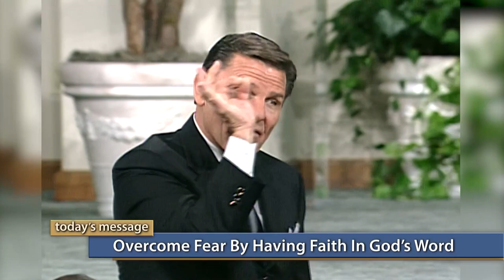Faith Connects, Fear Contaminates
Mon 02/09/2024 BVOV Broadcast (EU) from KCM Europe

Get ready to receive! Join Kenneth Copeland on Believer’s Voice of Victory as he teaches you how faith is your connection to the promises of God, but fear will contaminate that connection. Learn how to swiftly and sternly deal with fear, just like Jesus did, and create an atmosphere in your life for God to do the miraculous for you!

Mo 2 Sep 2024 BVOV Tägliche Sendung (EU) von KCM Europe

"Der Glaube verbindet, die Angst vergiftet"

Mach dich bereit zu empfangen! Begleite Kenneth Copeland bei Believer's Voice of Victory, wenn er dich lehrt, dass der Glaube deine Verbindung zu den Verheißungen Gottes ist, jedoch Angst diese Verbindung vergiften wird. Lerne, wie du schnell und streng mit der Angst umgehst, genau wie Jesus es getan hat, und schaffe in deinem Leben eine Atmosphäre, in der Gott Wunder für dich tun kann!

lun. 2 sept. 2024 BVOV Diffusion télévisée quotidienne de KCM Europe

"La foi unit, la peur corrompt"

Préparez-vous à recevoir ! Joignez-vous à Kenneth Copeland sur Believer's Voice of Victory alors qu'il vous enseigne comment la foi vous connecte aux promesses de Dieu, mais que la peur corrompt cette connexion. Découvrez de quelle façon éradiquer la peur promptement et résolument, comme Jésus l'a fait, et créez une atmosphère qui permettra à Dieu d’accomplir des miracles dans votre vie !

seg 2 set 2024 BVOV Transmissão diária de televisão pela KCM Europe

"A fé conecta, o medo contamina"

Prepare-se para receber! Junte-se a Kenneth Copeland no Voz de Vitória do Crente enquanto ele ensina  como a fé é sua conexão com as promessas de Deus, mas o medo contaminará essa conexão. Aprenda a lidar rápida e severamente com o medo, assim como Jesus fez, e crie uma atmosfera em sua vida para que Deus faça milagres por você!